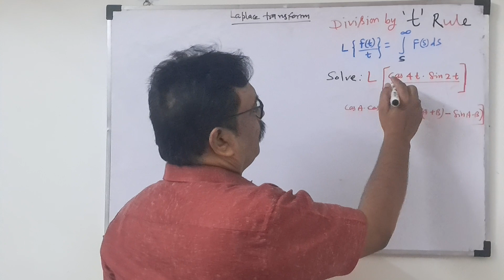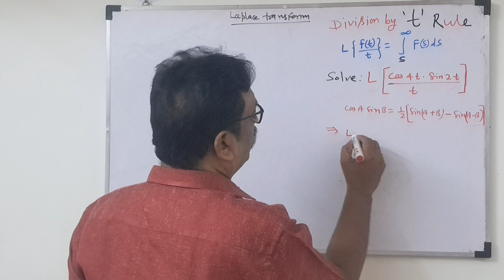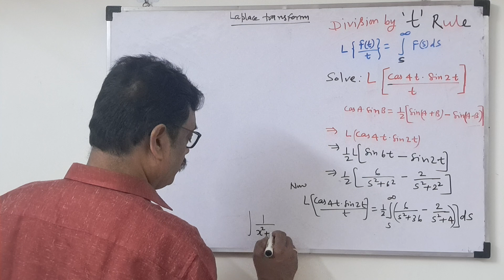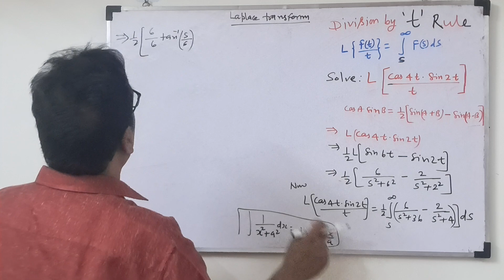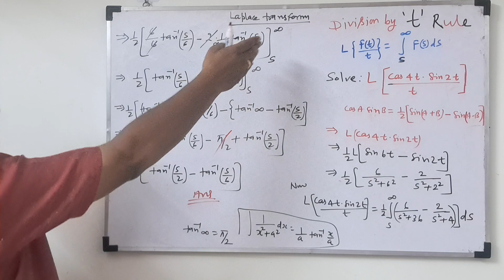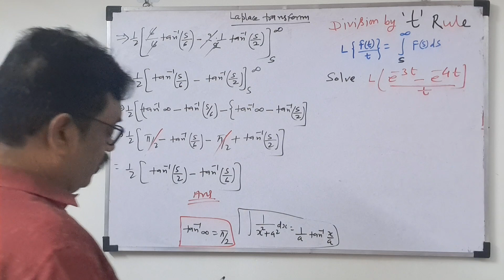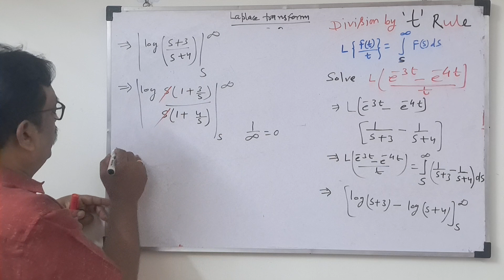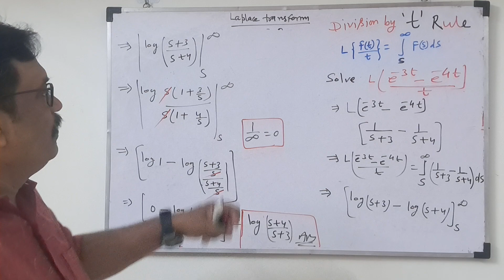Laplace transformation | Division by t Rule solution | Hindi |Math-3 | Gate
I this video I discussed about the division Rule by  t of Laplace transform trogonometric product terms  and exponential terms in very simple steps.
Click this link to Watch product formula derivation for trigonometric terms 👇

"The Laplace Transformation Division Rule is a powerful mathematical tool used in engineering and signal processing. It simplifies the process of finding the Laplace transform of a quotient by expressing it as the division of two functions.
division by t in laplace transform
laplace transform
laplace transform division by t
division by t laplace transformation
division by t property in laplace transform division by t property of laplace transform
This rule plays a crucial role in analyzing dynamic systems and solving differential equations. Check out this video for a clear explanation! LaplaceTransform division Rule of t
Dive into the fascinating world of Laplace Transformation and master the Division Rule! 🚀 In this tutorial, we unravel the intricacies of Laplace transforms, making complex problems a breeze. From differential equations to signal processing, empower your mathematical journey with clarity and  confidence.
Divisionby t in Laplace Transform Laplace transform Division by t
Division by t property in Laplace transform Division by t Rule in Laplace Transform Laplace transform Division by t example division by t Laplace transform example m3 Gate engineering math